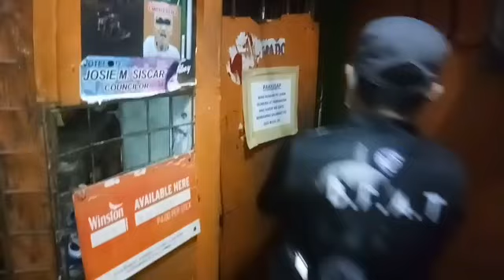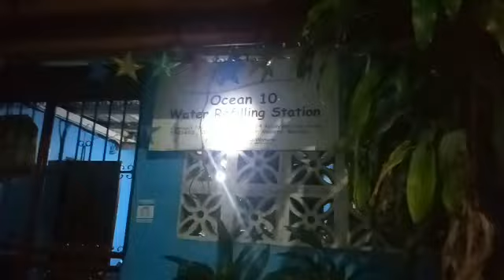C Pepitong Bagyo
Buhay Barangay
God first